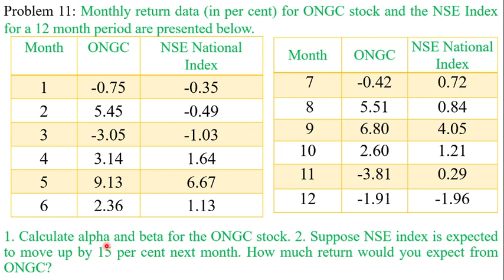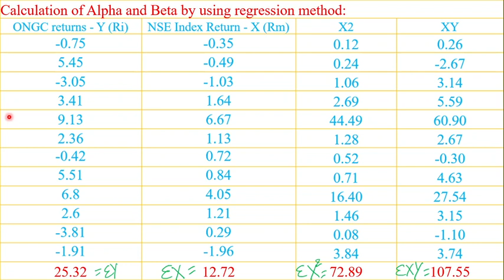Measuring Alpha and Beta by using regression method